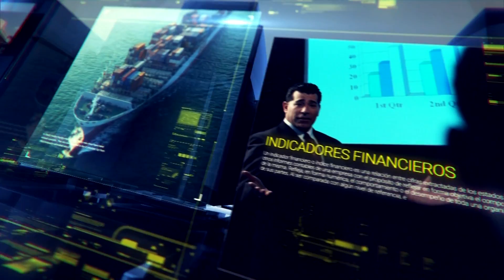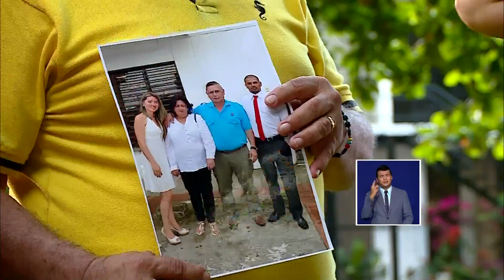Telepacífico Noticias-Emisión 19 de Abril